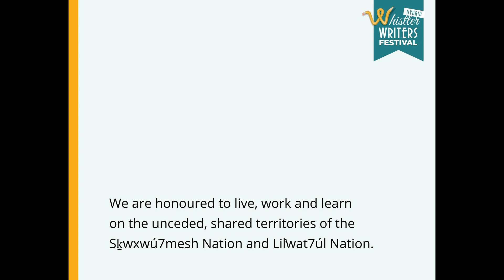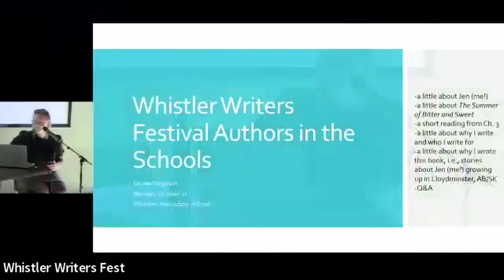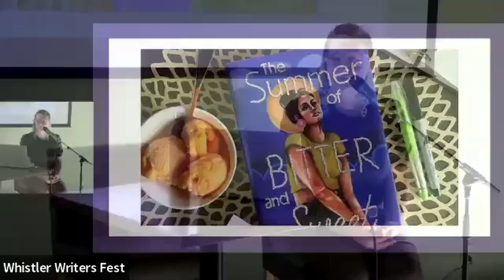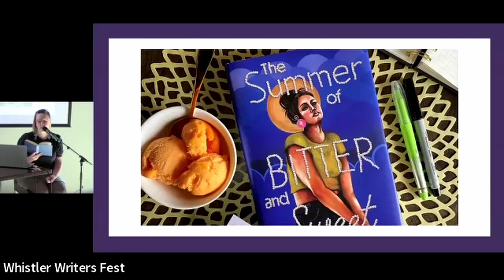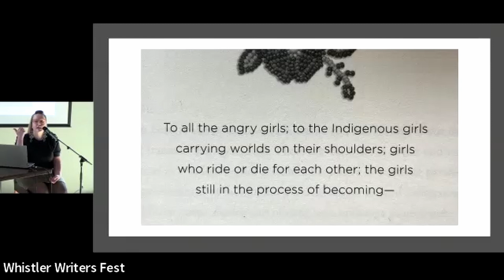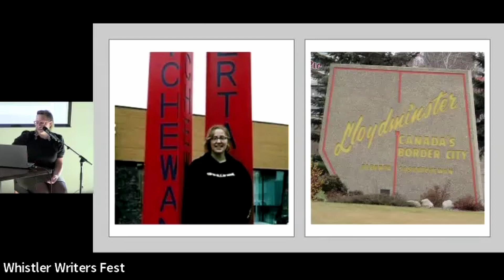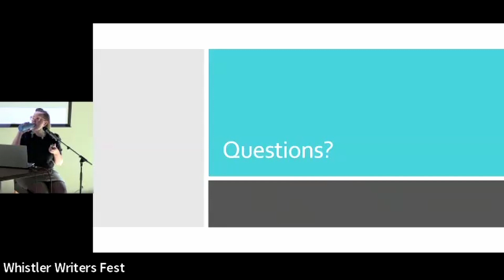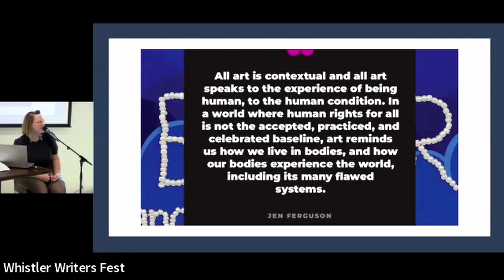Authors in the Schools with Jen Ferguson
JEN FERGUSON is Michif/Métis and white, an activist, an intersectional feminist, an auntie, and an accomplice armed with a PhD in English and creative writing. Her favorite ice-cream flavor is mint chocolate chip. Jen’s The Summer of Bitter and Sweet is a complex and emotionally resonant book about a Métis girl living on the Canadian prairies. This debut YA novel serves up a powerful story about rage, secrets, and all the spectrums that make up a person—and the sweetness that can still live alongside the bitterest truth.